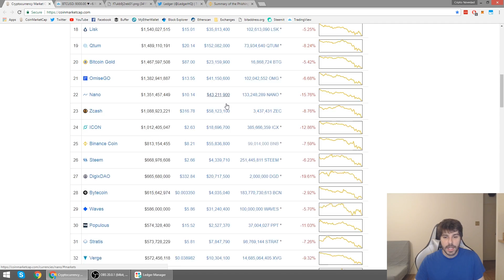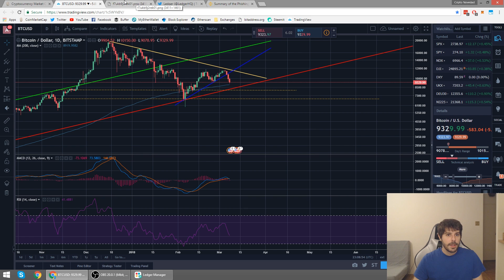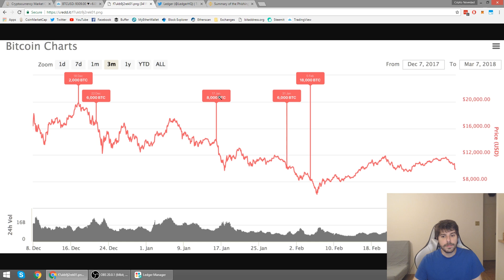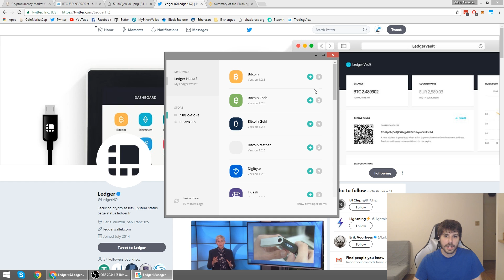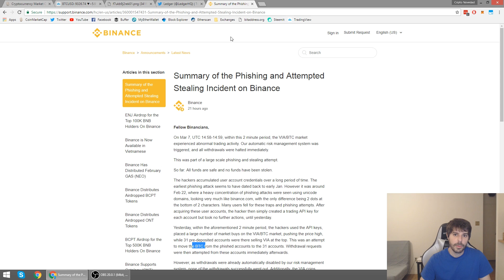Lo de Binance no fue necesariamente un HACK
En este vídeo hablo sobre el mercado y alguna de las razones por las cuales el precio del bitcoin está cayendo. También hablo sobre la situación de Binance, la cual no considero que haya sido un hack.

💰 Para comprar y hacer trading de cripto monedas

✅ Safepal S1
✅ BC Vault